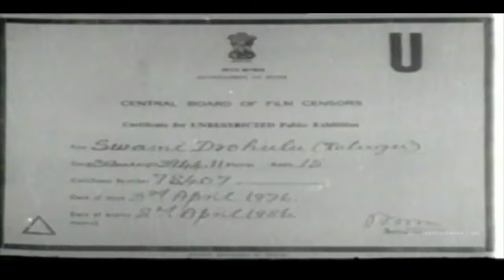Swami Drohulu Telugu Full Movie | Rama Krishna, Vijaya Lalitha | Telugu Old Hit Movies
Watch Swami Drohulu Full Length Telugu Movie | Rama Krishna, Vijaya Lalitha | Telugu Old Hit Movies

Movie : Swami Drohulu
Starring : Rama Krishna, Vijaya Lalitha
Producer : Babu Set Presents, B Arogyam, Nirmapati Vijaykumar,
Direction : Giduthuri Suryam
Music Director : S Hanumantha Rao